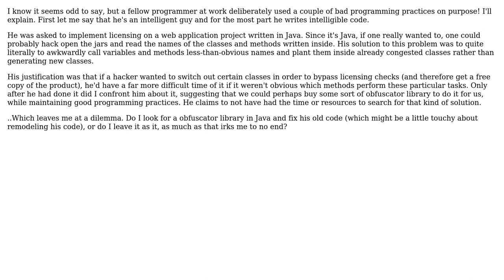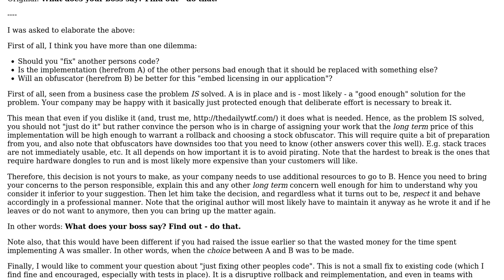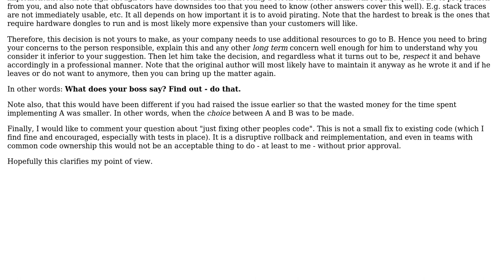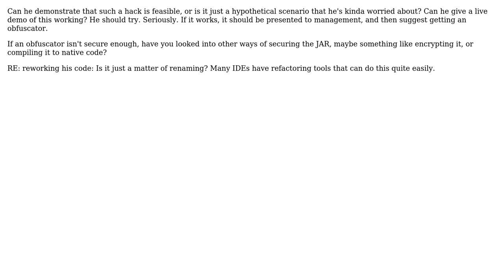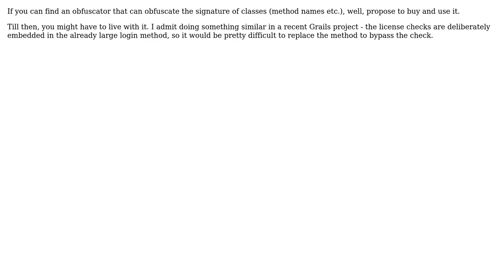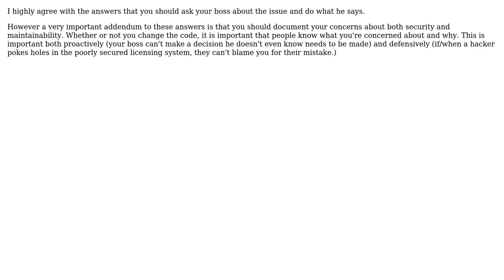Software Engineering: Fellow programmer used worst programming practices (12 Solutions!!)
Software Engineering: Fellow programmer used worst programming practices

With thanks & praise to God, and with thanks to the many people who have made this project possible! | Content (except music & images) licensed under CC BY-SA | Music | Images & others | With thanks to user wolfgangsz user user66734 user user281377 user Tundey user Steph user Neil user jhocking user FrustratedWithFormsDesigner user DKnight user Christopher Bibbs user Catchops and the Stack Exchange Network Trademarks are property of their respective owners. You are responsible for your own actions.